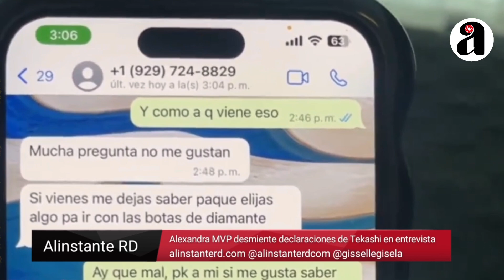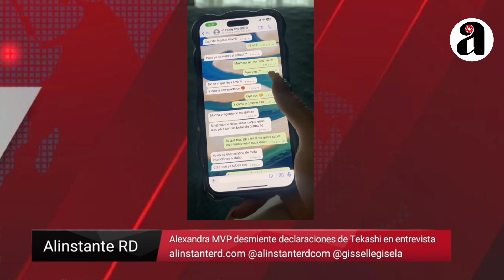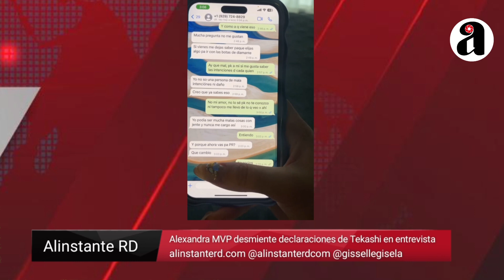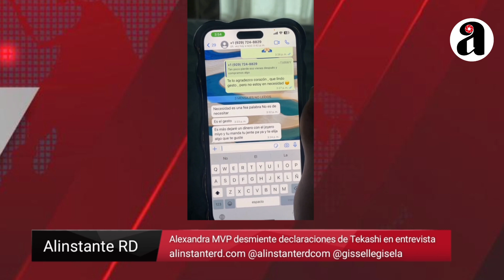Tekashi dice que no le gusta Alexandra MVP y ella le responde